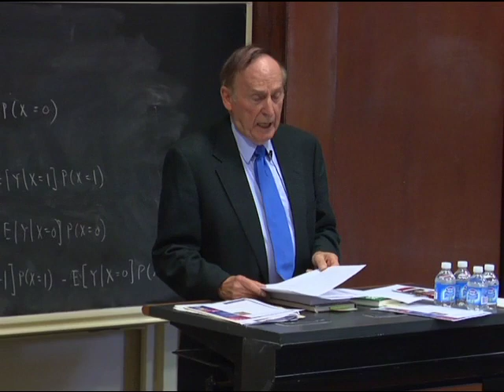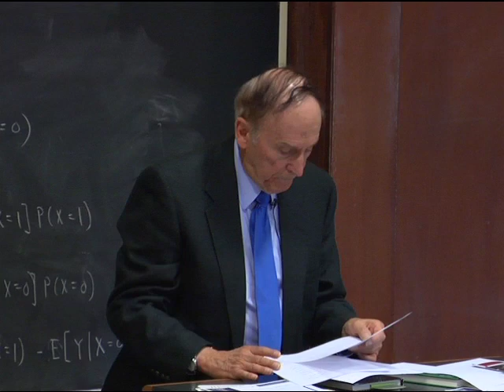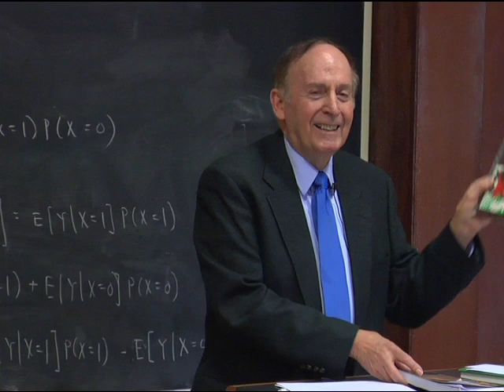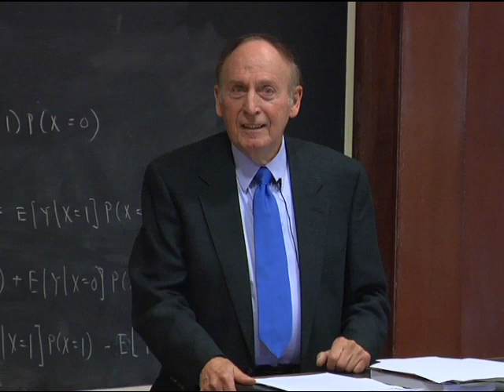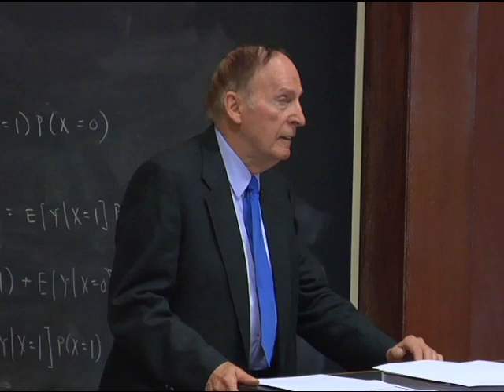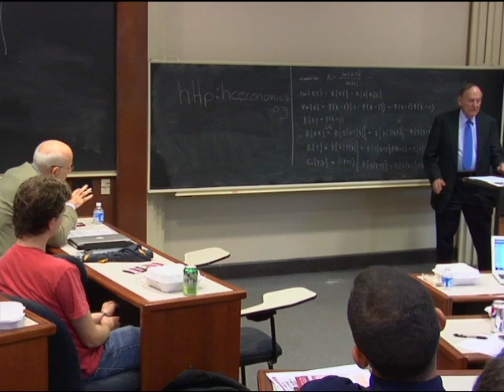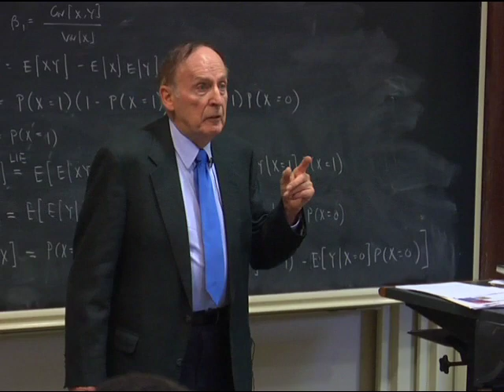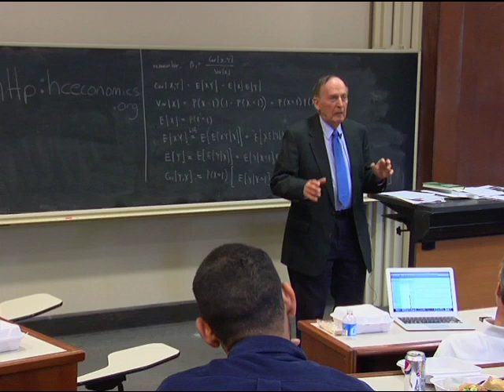The Keynes Solution: The Path to Global Economic Prosperity Via a Serious Monetary Theory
Paul Davidson is the editor and co-founder of Journal of Post Keynesian Economics.